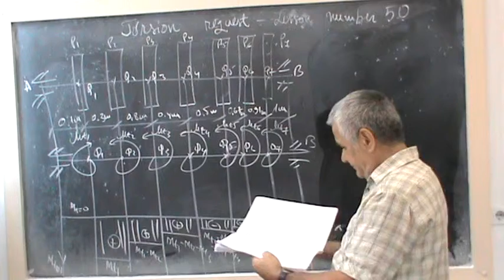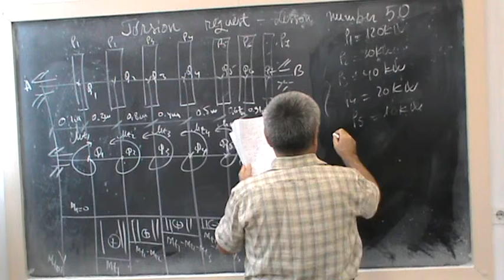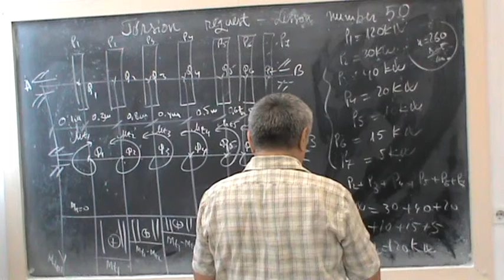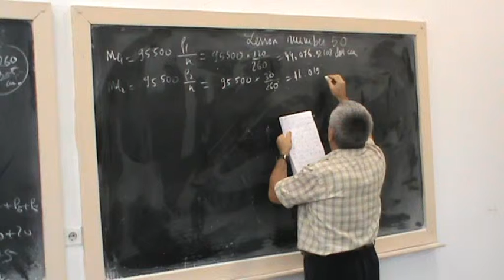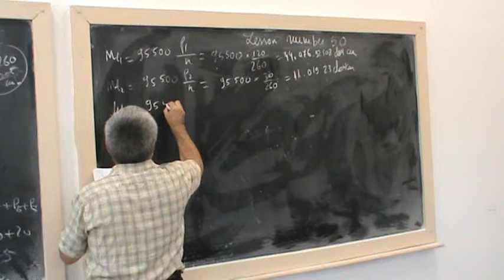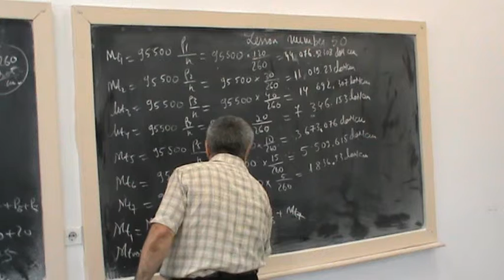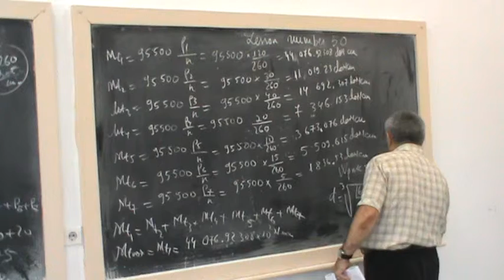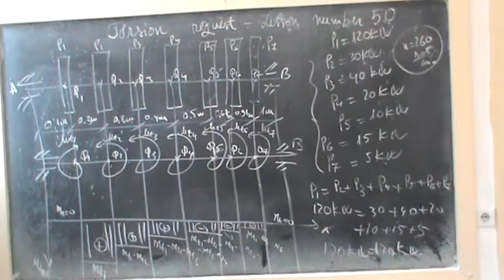Lesson number 50 - Torsion request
Torsion request
-design an engine shaft that transmits power (P) at speeds (n).
- Circular motor shaft assembly
Six other axes of the engine transmit power to the belt pulleys;
- Calculate torque for each belt washer;
- the shaft remains only required by the torque moments of the belt washers;
- Helpful figures to visualize solving with appropriate mathematical modeling;
Lecția numărul 50 - solicitarea la  torsiune
Solicitarea  de torsiune
-se  dimensioneaza  un arbore motor care transmite puterile (P) la  vitezele  (n).
-Secțiunea circulară a arborelui motorului
-Șase alte axe ale motorului transmit puterea la rolele curelei;
- se calculeaza momentul de torsiune pentru fiecare saiba de curea ;
- arborele ramane solicitat numai de momentele de torsiune concentrate date de saibele de curele ;
- figurile ajutatoare de rigoare pentru a vizualiza rezolvarea cu modelarea matematica adecvata ;

№ 50 сабақ - бұралу сұрауы
Бұралу сұрауы
- қуатты (P) жылдамдықта (n) жіберетін қозғалтқыш білігін белгілеу.
- Айналмалы қозғалтқыш білігінің жинағы
Қозғалтқыштың тағы алты осі белбеу қаңылтырына қуат береді;
- Әр белдемді тазартқышты есептеңіз;
- Білек белбеу шайбаларының крутикалық сәттері бойынша талап етіледі;
- Тиісті математикалық модельдеу арқылы шешілетін визуалды фигуралар;
Сабак саны 50 - бурулган талабы
бурулган талабы
бийлик (P) ылдамдыкта (н) өткөргөн бир мотор казат лоо.
- Circular мотор вал жамаат
Алты кур Ременной үчүн кыймылдаткыч өткөрүү бийликтин башка балта;
- ар бир кур жуугуч сасык эсептөө;
- сабы гана кур шайбадан боюнча иш таштоо учурларда талап бойдон калууда;
- пайдалуу маалыматтар тийиштүү математикалык моделдөө менен чечүүгө элестетүүгө;
មេរៀនលេខ 50 - សំណើរសុំ
សំណើរសុំ
- រចនាម៉ាស៊ីននៅក្បែរដែលបញ្ជូនថាមពល (P) ក្នុងល្បឿន (n) ។
- ការប្រមូលផ្តុំម៉ូតូប្រព័ន្ឋរង្វង់
អ័ក្សប្រាំមួយទៀតនៃម៉ាស៊ីនបញ្ជូនថាមពលទៅរនាំងខ្សែក្រវ៉ាត់។
- គណនាកម្លាំងបង្វិលជុំសម្រាប់ទឹកកកនីមួយៗ។
- សនៅសល់តែូវការបែែវតែូវតែបែពែលបនា្ទាប់បែលាប់របស់កែវកែវ។
- តួរលេខមានប្រយោជន៍ដើម្បីមើលឃើញការដោះស្រាយដោយមានគំរូម៉ាត់គណិតវិទ្យាសមរម្យ;
Dersa 50 - Daxwaza Bersîvê
Daxwaza tora
-hesign a engine shaft-ê ku di lezgehan (n) de desthilatdar (P) veguherîne.
- Endamê Meclîsa Tevgera Motor Shaft
Hêzên din ên sermayeya hêza hêza veguherînê li belt pulleys;
- Ji bo her belt ji her beltê torque hesab bike;
- Şaft tenê tenê ji hêla torque şuştên beltê hewce ye.
- Kesayetiyên alîkariya ku ji bo modela mathematîkî ya pêkanîna çareserkirina dîtina dîtinê;
ບົດຮຽນທີ 50 - ການຮ້ອງຂໍເຕົາ
ຄໍາຮ້ອງສະຫມັກ Torsion
- ກໍານົດຕົວທໍ່ເຄື່ອງທີ່ສົ່ງພະລັງງານ (P) ຢູ່ໃນຄວາມໄວ (n).
- ປະກອບວົງແຂນວົງກົມ
ຫົກແກນອື່ນໆຂອງເຄື່ອງຈັກສົ່ງພະລັງງານໄປຫາແຜ່ນກະໂປງສາຍແອວ;
- ຄິດໄລ່ແຮງບິດສໍາລັບເຄື່ອງຊັກຜ້າແຕ່ລະຄົນ;
- ຊາກທີ່ຍັງເຫຼືອພຽງແຕ່ຕ້ອງໃຊ້ເວລາທີ່ໃຊ້ເວລາຂອງແຮງບິດຂອງສາຍແອວ;
- ຕົວເລກທີ່ເປັນປະໂຫຍດເພື່ອເບິ່ງການແກ້ໄຂດ້ວຍການສ້າງແບບຈໍາລອງທາງຄະນິດສາດທີ່ເຫມາະສົມ;
ບັນທຶກການເຂົ້າ
R. L numero - petitionem Torsión
torsionis purgatarum petitio
-design engine est transmits tela potentia (P) impingenti celeritatibus (n).
- Conventus putei circularis perpetuus motricium
Vivamus ut axes sex cingulum trochleas transmittunt;
- Adice torques se balteum washer;
- ex ipso autem vecte manet solum requiritur ad balteum ex Aureus moments washers;
- locupletetur consentaneis quibusdam indiciis Helpful figuras mathematicas modeling ad visualize solvendo;